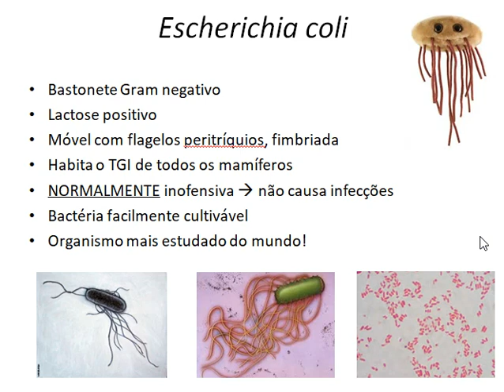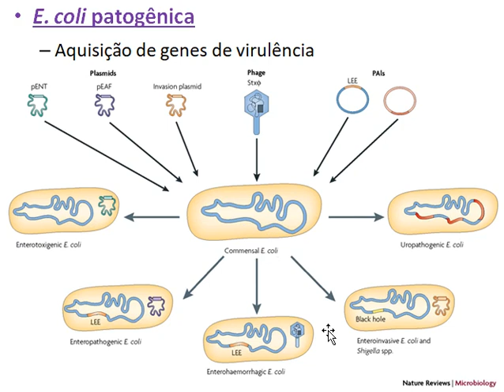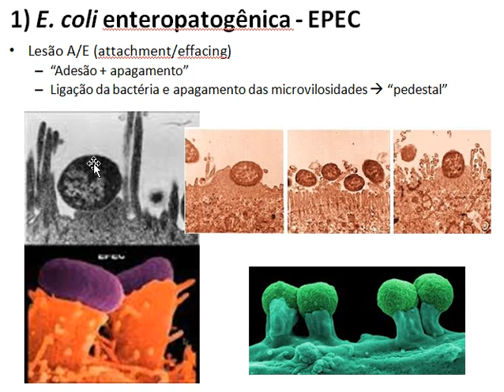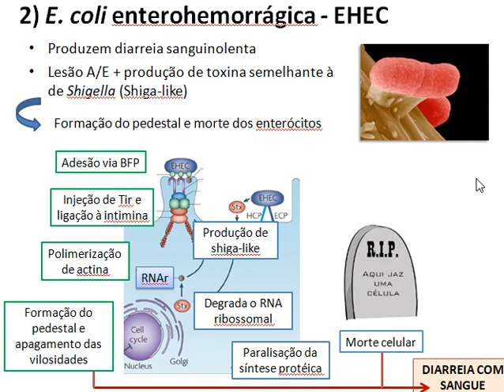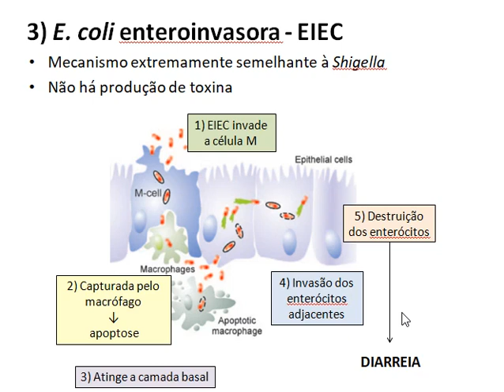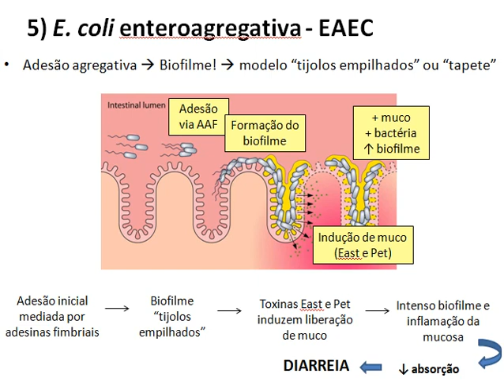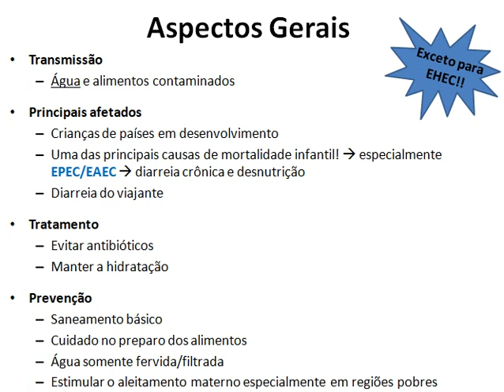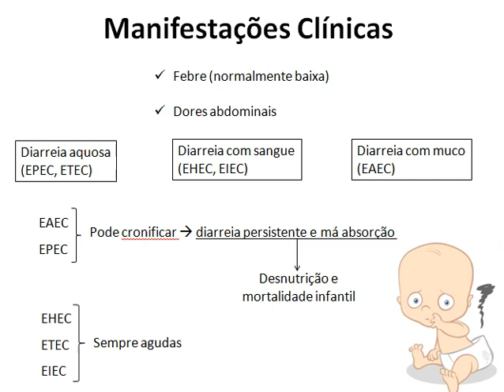Aula Escherichia coli patogênica - UFRJ Macaé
Aula sobre Escherichia coli, com ênfase nas características de virulência e patogênese dos principais tipos de E. coli patogênica (EPEC, EHEC, EIEC, ETEC, EAEC e UPEC).